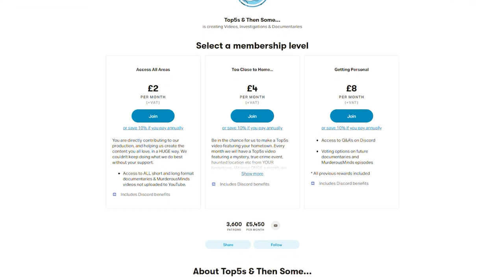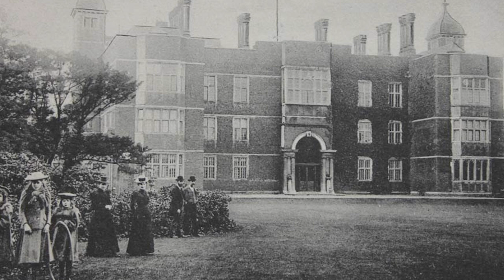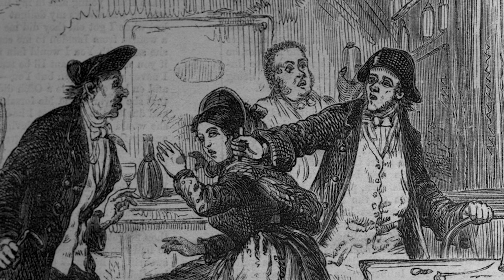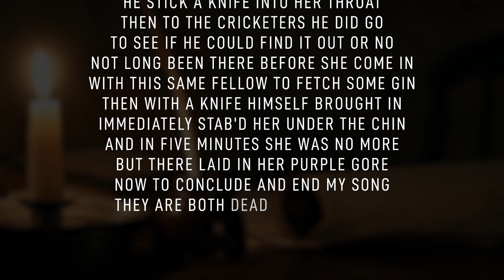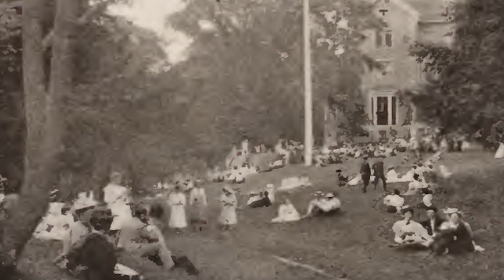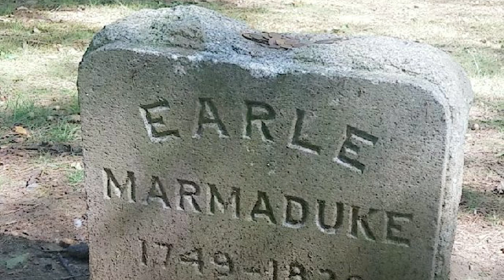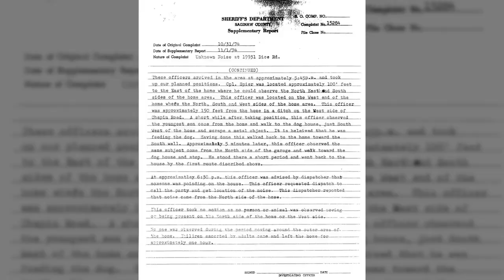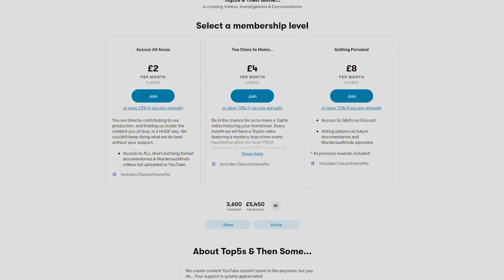5 Ghost Stories, Haunted Locations & True Crimes From Our Viewers Hometowns | TCTH #19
Welcome to another episode of Too Close to Home, the series where we dig up creepy stories, haunted places and mysteries from our very own Patreons hometowns… In this episode we’re looking at Joshua, Dave, Will, Ally and Emilio… and do we have some good stories in store for you five.

Want us to dig up creepy stories and unsolved mysteries from your hometown?

0:00 Introduction
1:06 Joshua Seely -  Altoona, Pennsylvania USA
7:42 Dave - Charlton, Greenwich, London
14:08 Will Surrette - Worcester, Massachusetts, USA
19:10 Ally - Singapore
23:29 Emilio Estrada -  Saginaw Michigan, USA.